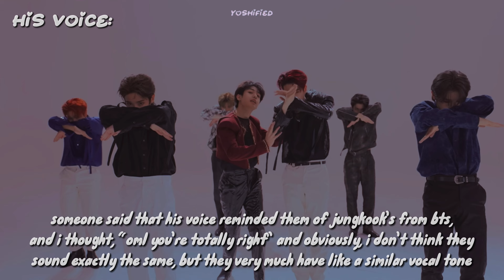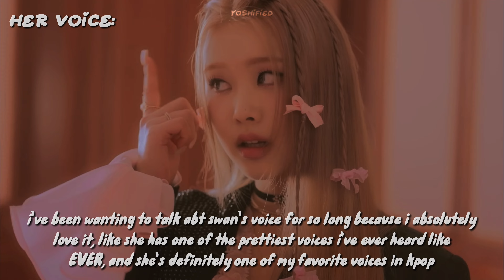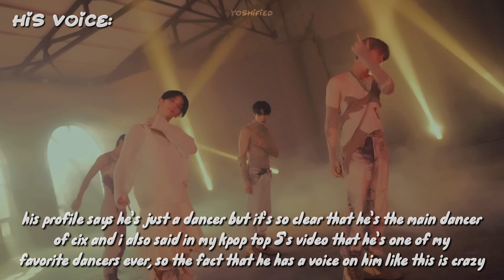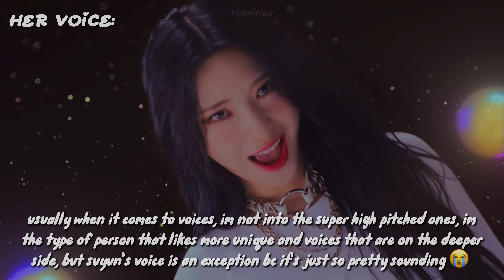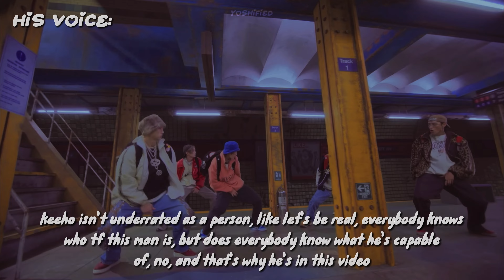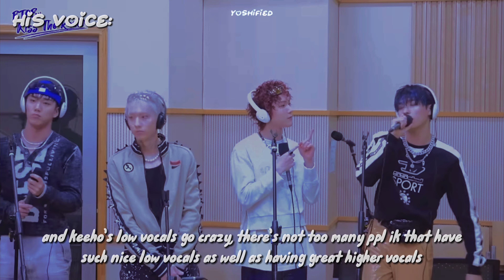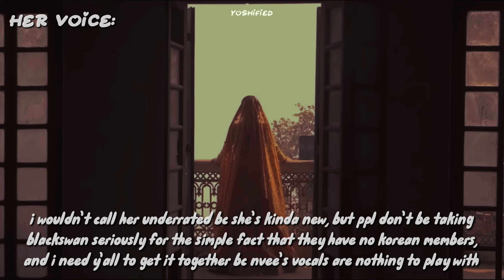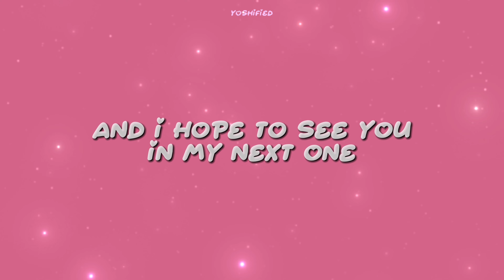underrated vocalists in kpop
tags 🏷️